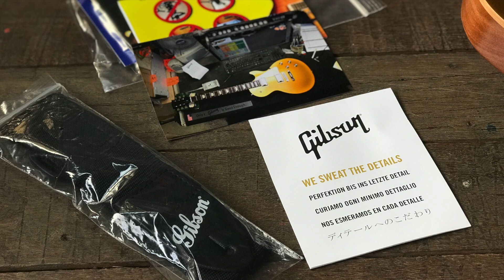Gibson Les Paul Tribute (Gold Top)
"Classic Stock" Ep. 03
Neste vídeo da série, Alexandre Fagundes, com o apoio da Gibson Brasil apresenta a Gibson Les Paul Tribute.